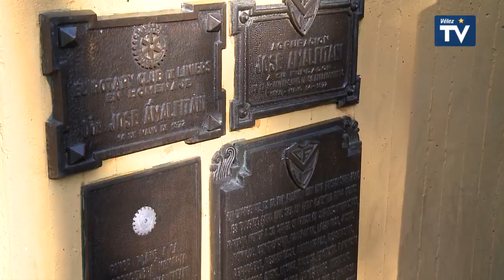46° Aniversario del fallecimiento de José Amalfitani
Cementerio Chacarita